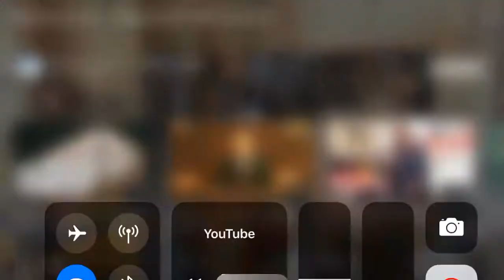Finišér na beton